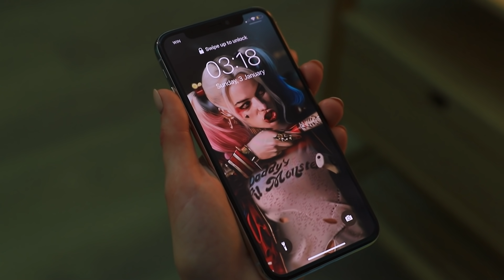I Have a Crush on my Best Friend's Boyfriend!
How handsome he is, best friend's boyfriend. What to do, how to win his attention? Sandra seems to be serious. Let's see what comes of it.